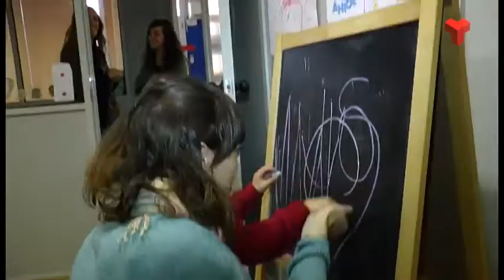Contrast dijous 04-12-2014 de Canal Terrassa